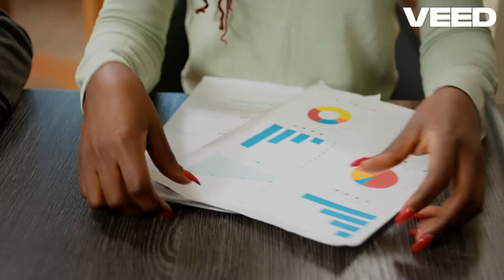Mastering Report Writing Essentials!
Video on Report Writing